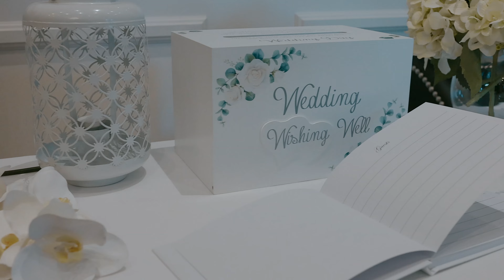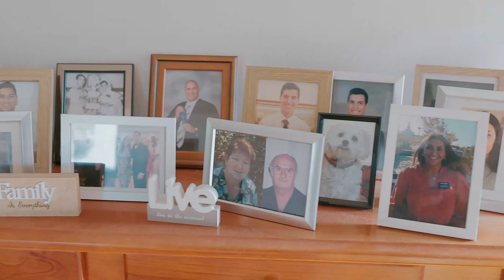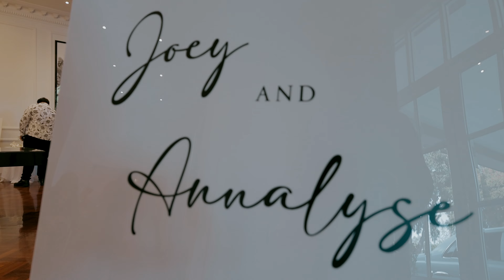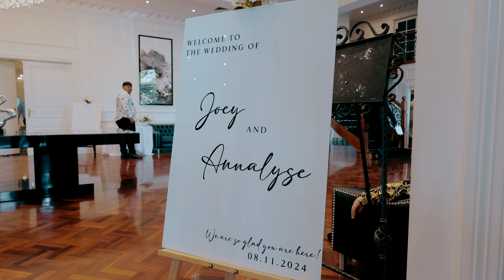Annalyse & Joey Highlights 08/11/2024